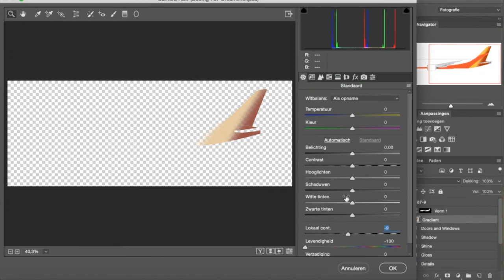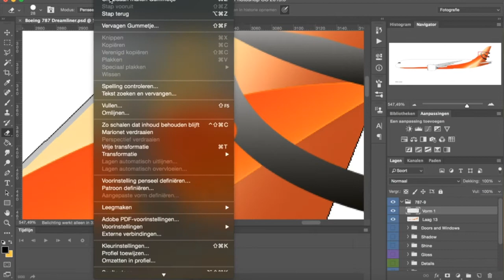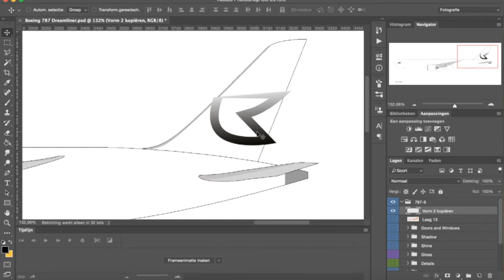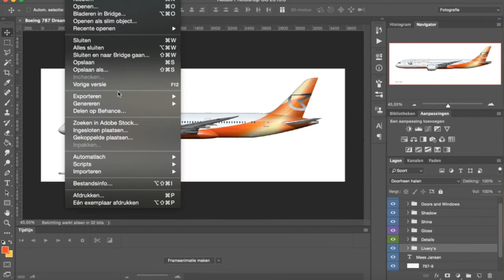TIMELAPSE: Dutchbird Boeing 787-9 on Photoshop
The profile i use, is also made by myself from scratch on. I will also create series of video's how i start with models from scratch, starring the 747-400.

Music intro: Mees Jansen - Beach by night
Music timelapse: Basto ft. Kerli - Waking up the sun (teaser looped)